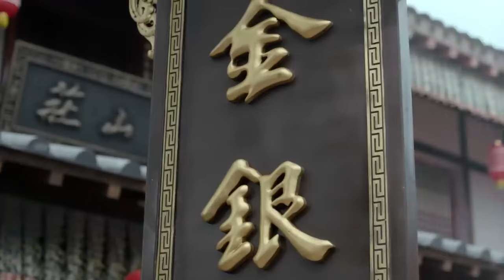⚔️【功夫电影】魔頭以為自己功夫高深，怎料竟被一個小女孩打死⚔️ Kungfu丨Action丨奇幻丨動作丨武侠丨Chinesedrama丨中國電視劇